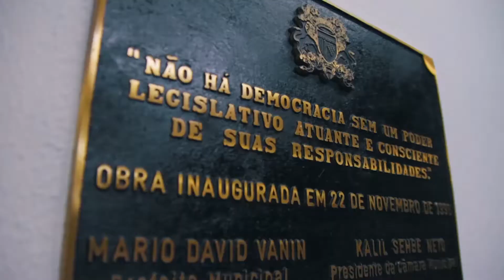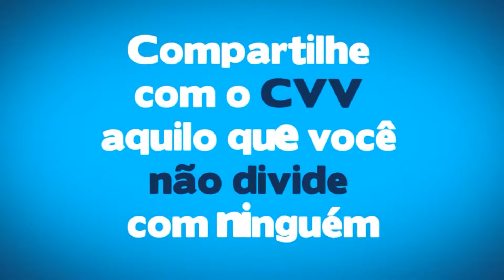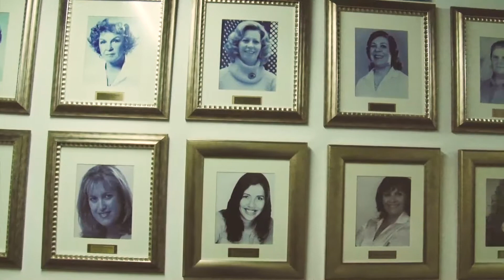Roda de Saberes | Representatividade Feminina